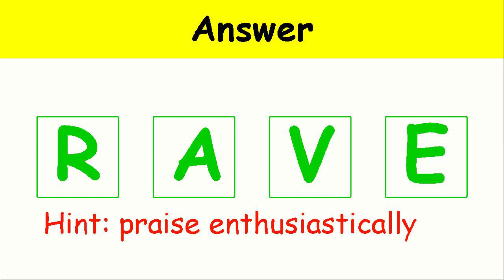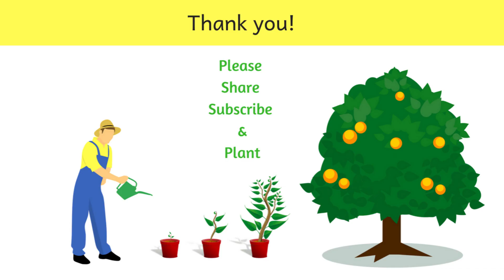English Vocabulary for students. 5 words per day. Day - 19 || Puzzle Storm